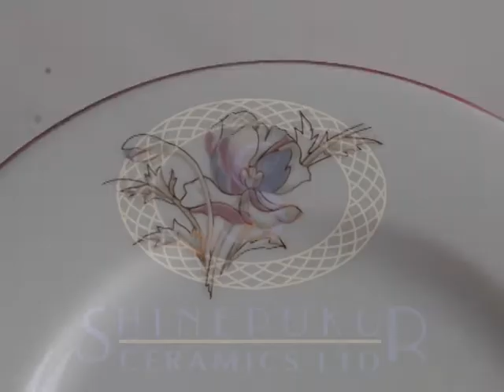Shinepukur Commercial.avi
Commercials